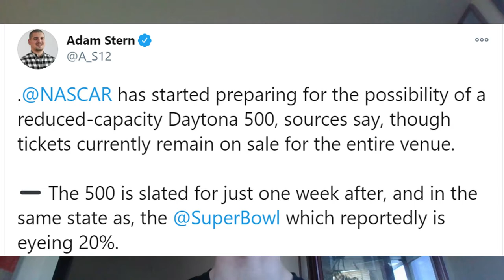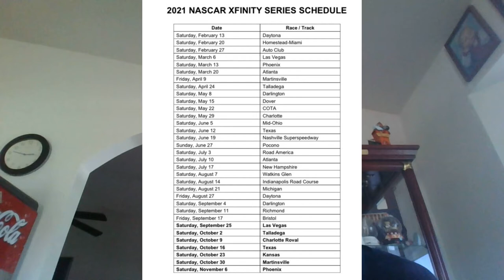23XI Racing Announces Manufacturer And Crew Chief | 2021 NASCAR Xfinity Series Schedule Released